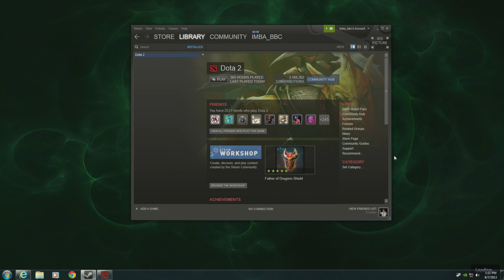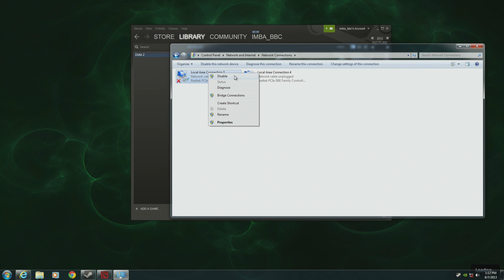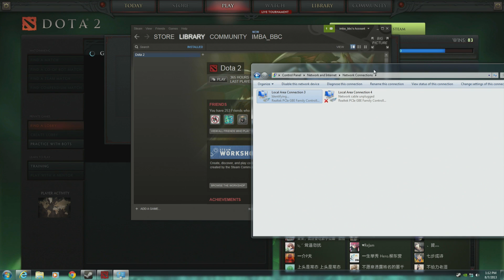Na'Vi vs Orange UB Round 1A 1 of 3 Chinese Commentary